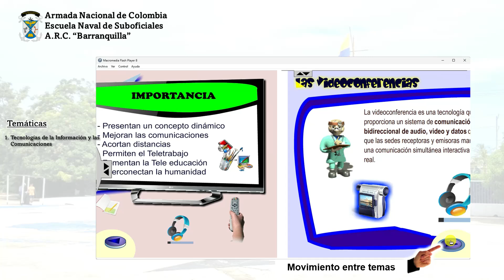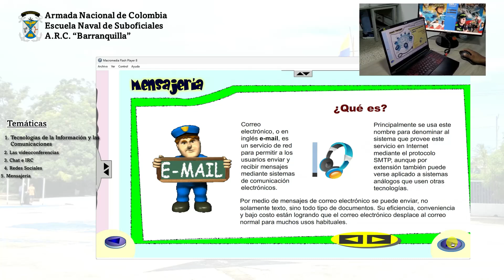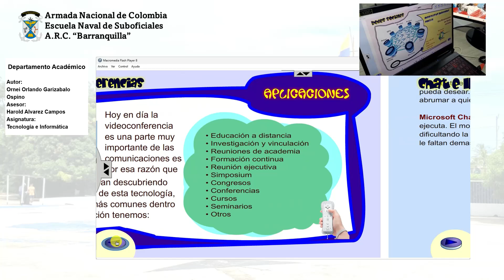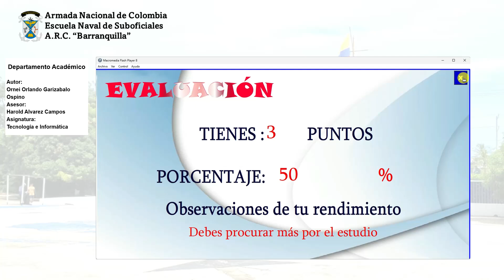Proyecto INFOTIC - Software sobre las TIC y sus componentes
Este Software presenta los diferentes contenidos inmersos en los procesos de Uso de las TIC, tratados en la asignatura de Informática Aplicada.